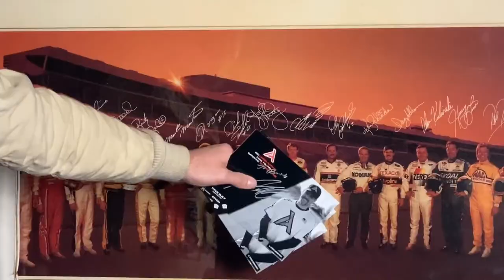Welcome to the official YouTube channel of Landon Huffman | Channel Trailer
Welcome to the official youtube channel of short track racer Landon Huffman! Enjoy raceday vlogs, shop videos, short track racing content, and more!